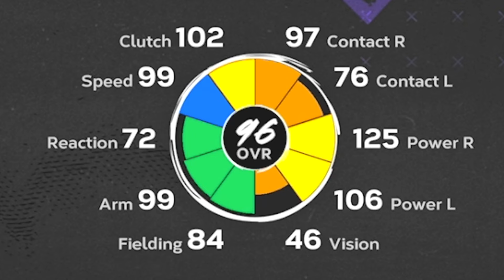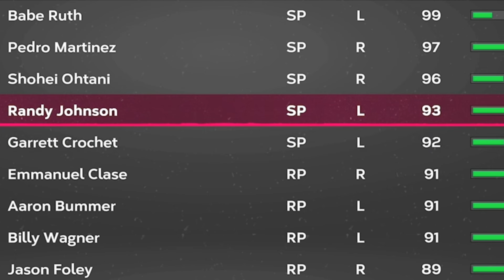I Used the SPEED TEAM in MLB The Show 24 🏃‍♂️💨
MLB The Show 24 is here! 🔥